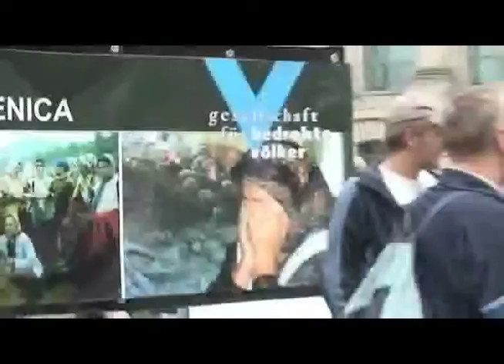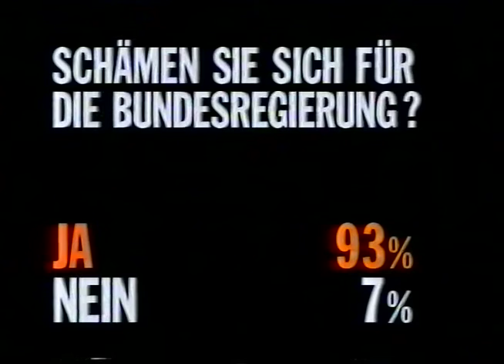Christian Schwarz-Schillings Rücktritt